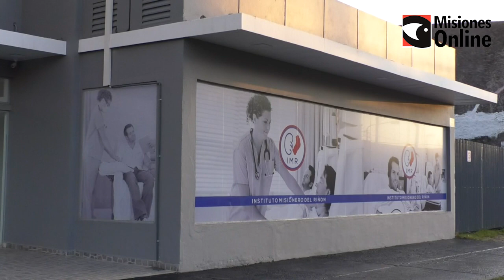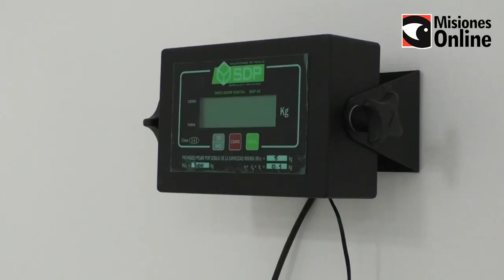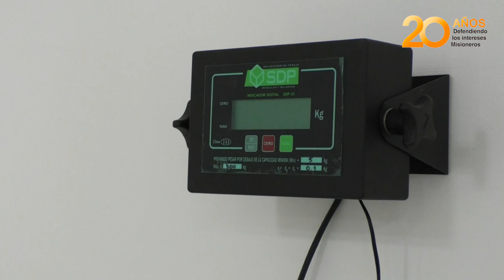Posadas cuenta con un nuevo y moderno Instituto de Nefrología para pacientes que necesiten realizar